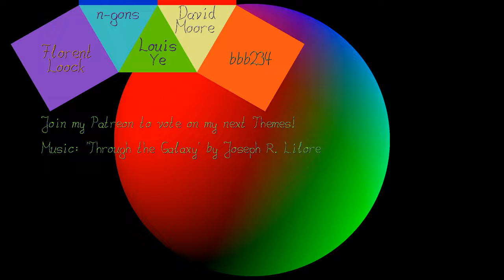A Sphere and Three Moving Lights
The speed difference between the Rotation of the red and green light increases, and the angle of the orbit of the blue light increases.